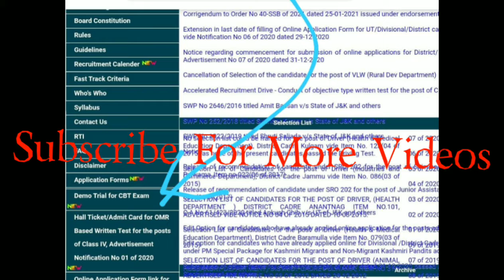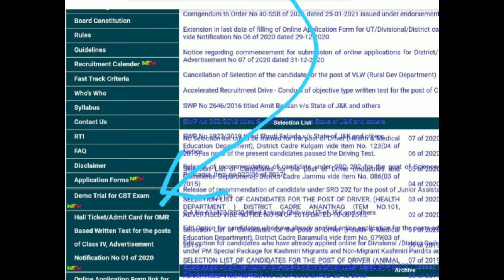Jkssb Class IV Admit card